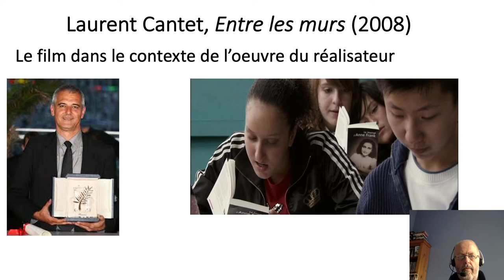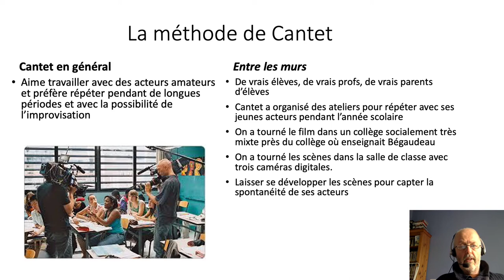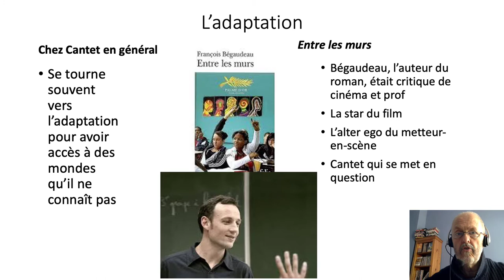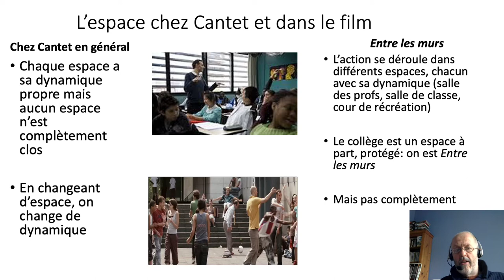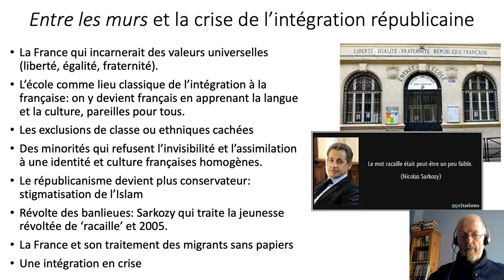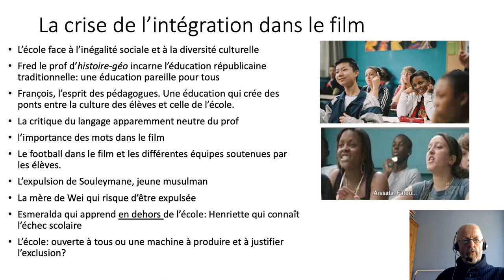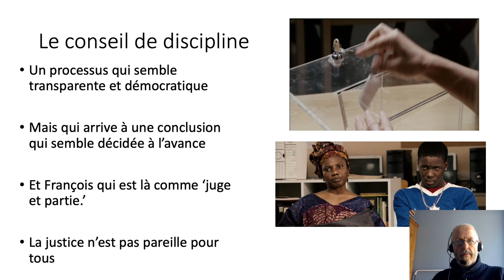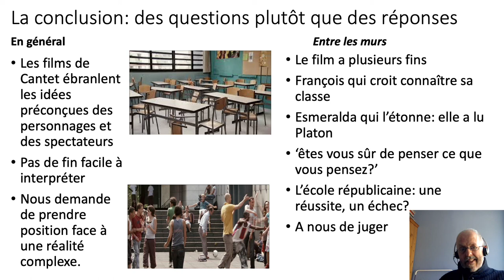French - 'Entre les murs' (2008), Prof Martin O'Shaughnessy, Nottingham Trent University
Cambridge Collaborative A level Resources for Languages (CCARL). Videos recorded in the target language on texts set for French and German A levels - a great resource for sixth form students and teachers alike! Created by colleagues across an international range of universities, including: Cambridge, UCL, Reading, Warwick, Cork, Princeton, Bristol, Edinburgh, Johns Hopkins, KCL, University of Zagreb and Queen's Belfast.